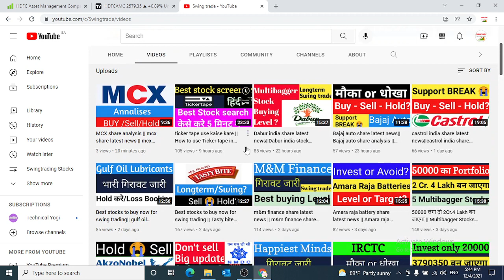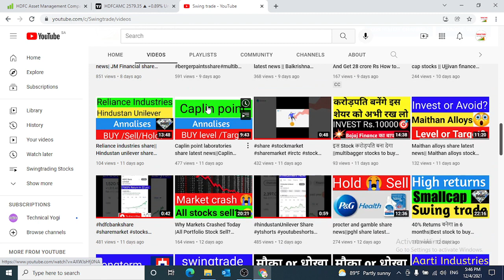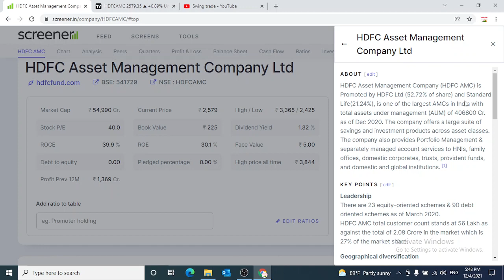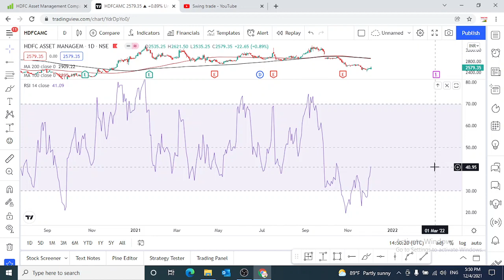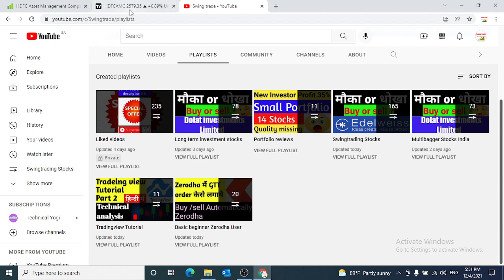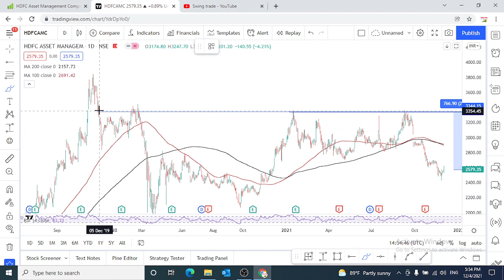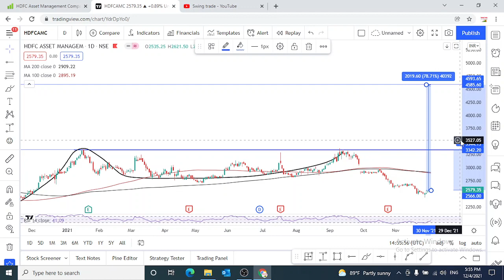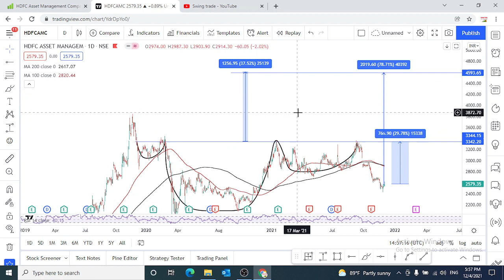FUTURE MULTIBAGGER STOCK✔️80% Return बनेगा swingtrading में 😱 Largecap Stock🔵swingtradesks🔵HDFCAMC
Multibagger,
Positional Trading
Technical Analysis